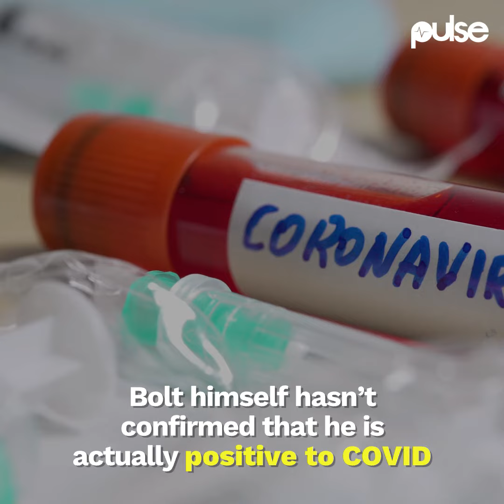Usain Bolt has allegedly tested positive for COVID-19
The world’s fastest man Usain Bolt may have to slow down for a while after reports suggest that he has tested positive for COVID-19.
The world’s fastest man is currently in quarantine after COVID-19 caught up with him just days after his 34th birthday party.

Usain Bolt shared this video with his fans giving them an update on his condition. According to him, he doesn’t have any symptoms but he is quarantining himself and asks that his guests who attended his party do the same.

Bolt himself hasn’t confirmed that he is actually positive to COVID he said he woke up to the news on social media, he, however, confirmed that he had taken the tests and he is waiting on confirmation and to be told what the protocols are.
On Monday, 24th August, Jamaica’s Health Ministry, however, reportedly confirmed that Bolt was positive.

STAY SAFE!